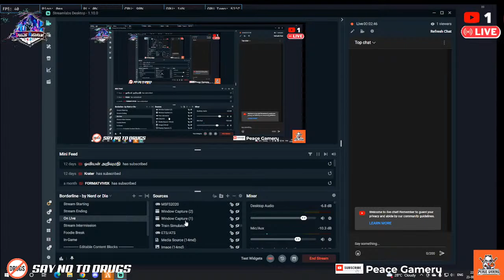Jessica Jacqueline & Merlin Jones in Thalai Nagaram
It is purely for spending leisure time in gaming and streaming. It's just for peace and relaxation as a hobby. I am not a professional gamer or You Tuber. It is a channel managed and developed by myself. So, feel free to suggest your ideas. Watch our channel if you like it. Happy Peace Gaming.

My PC Specifications:
Processor: i5 10th Generation
Graphics Card: Nvidia GTX 1650
Keyboard: Quantum Mechanical Gaming Keyboard
Mouse: Redgear A-15 Gaming Mouse
Headset: Red Gear Cosmo 7.1
Monitor: Dell Generic
RAM: 16 GB

I know little about streaming and technical specifications. Feel free to send your suggestions.